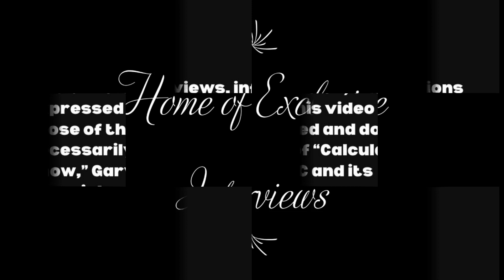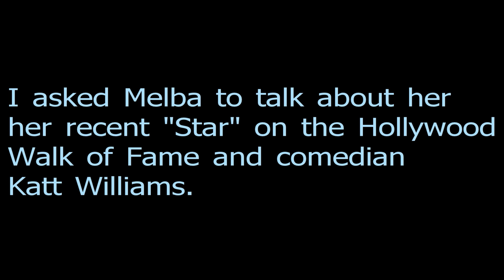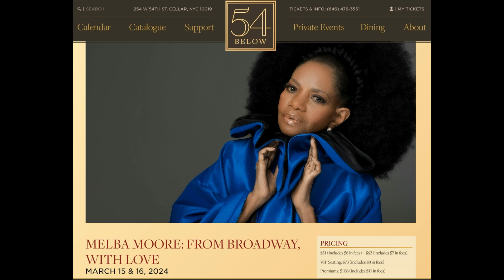Exclusive Interview with Melba Moore: "From Broadway with Love"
Melba Moore is a 5 Octave singer and award-winning actress.  She has had success as an actor on Broadway, and as a singer with Soul/R&B, Pop, Rock, Jazz, Gospel, and Classical music.  This is "Calculations Talk Show" host Gary Johnson's second interview with Melba Moore. This interview focused on her "comeback" at the 54 Below Supper Club in NYC in March 2024.  Melba also talked about her connection to comedian Katt Williams and her star on the Hollywood Walk of Fame.